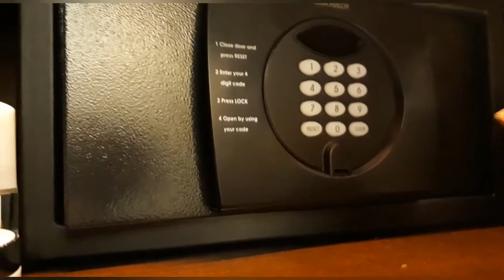Hongkong Tour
Nag tour kami ng mga anak ko sa Hongkong kaya lang wrong timing kasi magulo ngayun pero matagal na kasi kami nakapa book kaya wala magawa sabagay okey naman di naman pala ganoon kagulo tulad ng nasa balita.